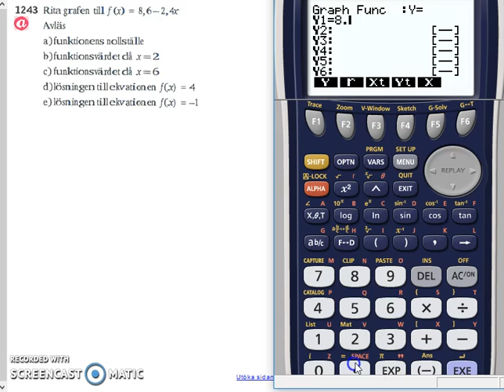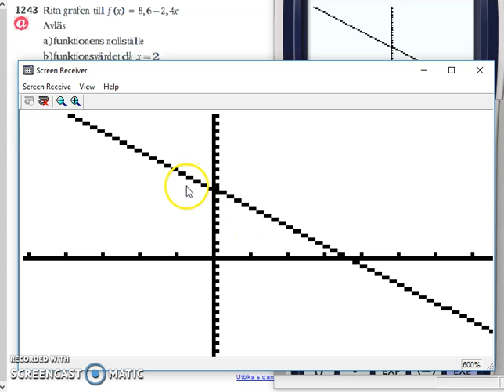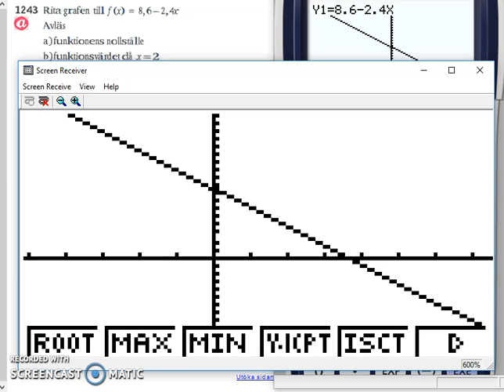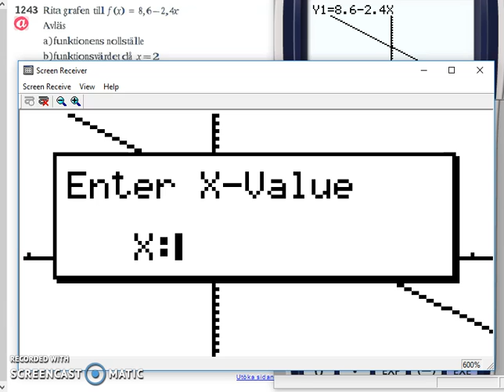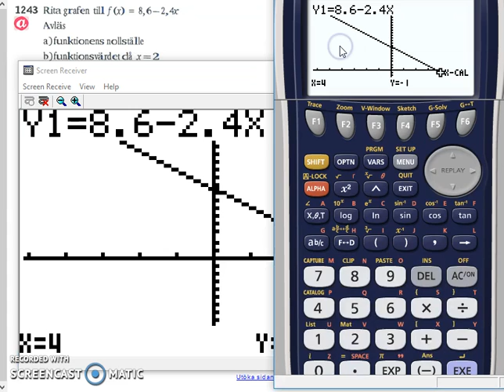Matematik 5000 Ma 2b Kapitel 1 1243